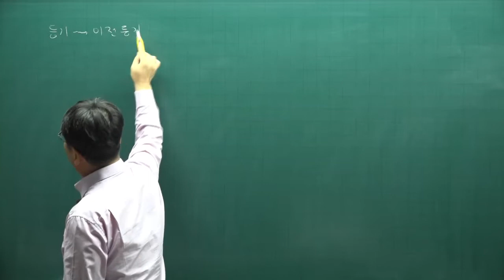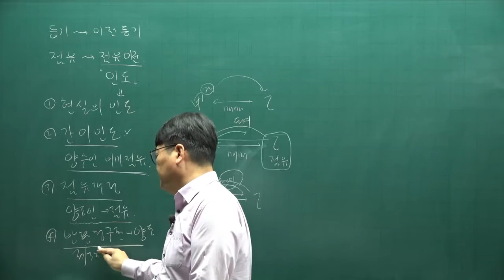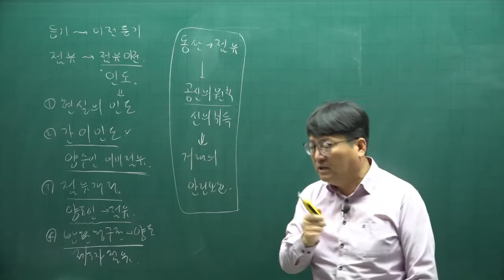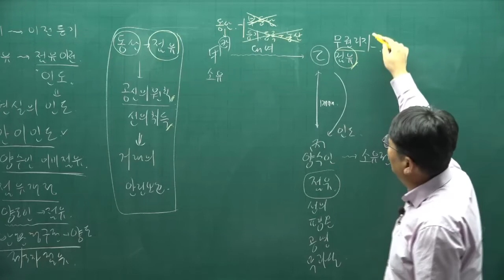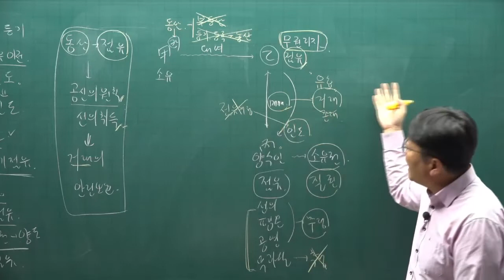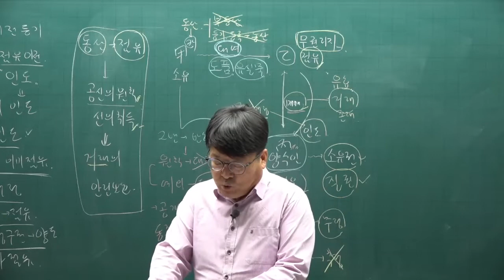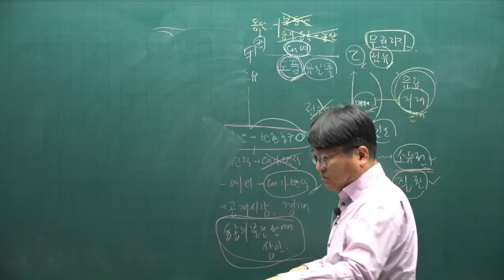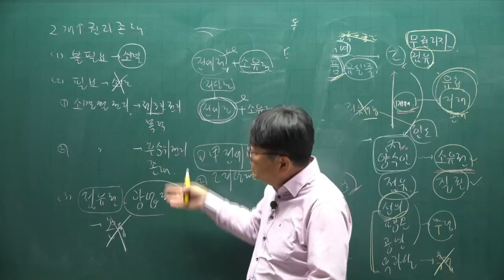[주전무] 2022년 주택관리사 민법 기본이론 51강